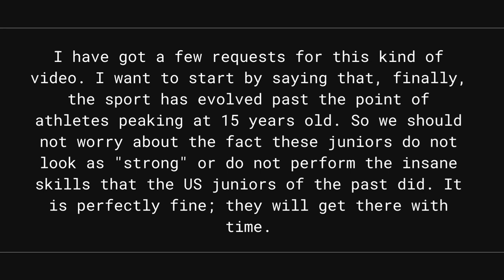The Future of USA gymnastics | 4 juniors to keep an eye on